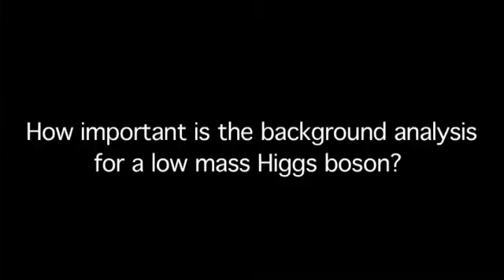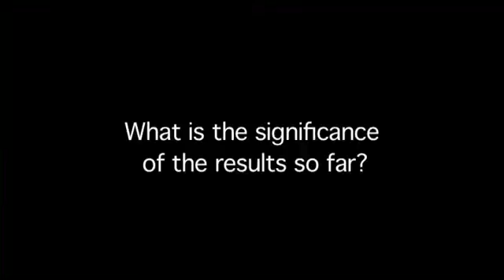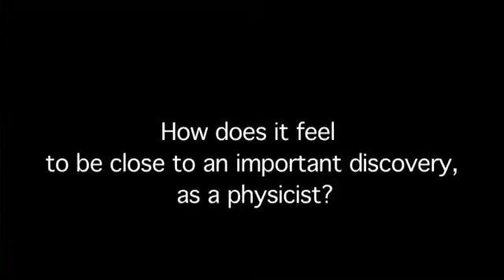Interview Joao Guimaraes da Costa ATLAS on Higgs boson searches in 2011.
Interview de Joao Guimaraes da Costa, ATLAS, sur les resultats des recherches du boson de Higgs en 2011
Interview Joao Guimaraes da Vosta, ATLAS, on Higgs boson searches in 2011

Produced by: CERN Visual Media Office
Director: Paola Catapano